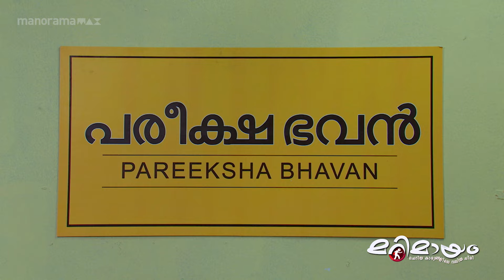എന്തൊക്കെയാ ഈ കൊച്ചു കേരളത്തിൽ നടക്കുന്നത് ? | manoramaMAX | Marimayam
എന്തൊക്കെയാ ഈ കൊച്ചു കേരളത്തിൽ നടക്കുന്നത് ?

 Ep 178 | Marimayam